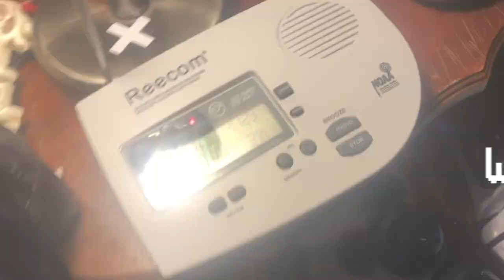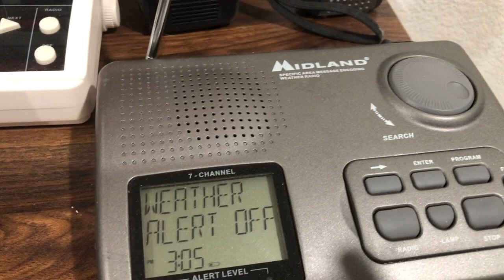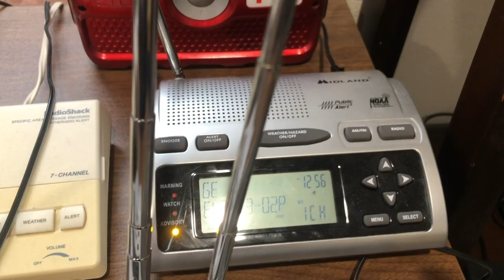TEST CURTAIN - SGX Required Weekly Test on 2/9/22 (EAS #156)